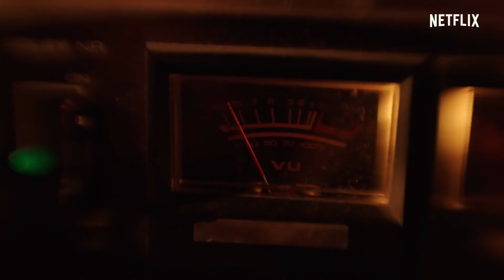Post Mortem/Netflix Trailer 2021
She's back from the dead and has a newfound thirst for blood. Meanwhile, her family's funeral parlor desperately needs more business. Hmm, what if...

Starring:Kathrine Thorborg Johansen,Elias Holmen Sørensen,André Sørum